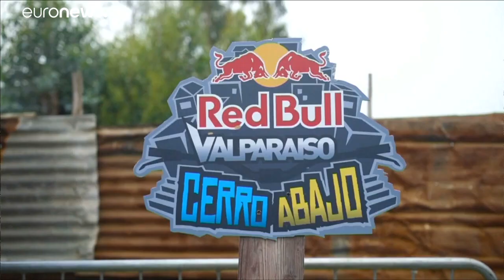Escadinhas abaixo, de bicicleta e a 60 km/h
A prova acontece em Valparaíso, no Chile, todos os anos. Por favor, não tente imitar...…